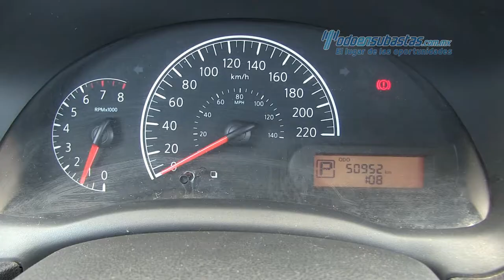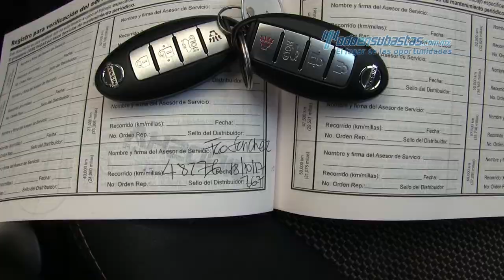Nissan Versa Advance 2016 - 822962